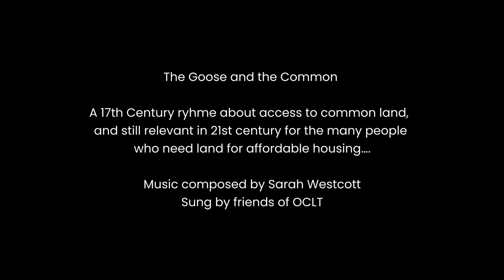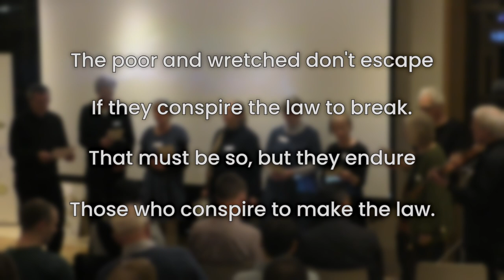𝗔 𝗳𝗶𝘁𝘁𝗶𝗻𝗴 𝗿𝗲𝗻𝗱𝗶𝘁𝗶𝗼𝗻 𝗼𝗳 𝘁𝗵𝗲 𝘁𝗶𝗺𝗲𝗹𝗲𝘀𝘀 𝗚𝗼𝗼𝘀𝗲 𝗮𝗻𝗱 𝘁𝗵𝗲 𝗖𝗼𝗺𝗺𝗼𝗻 𝗽𝗼𝗲𝗺.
The powerful traditional English protest poem of the 17th Century brought to life by the talented Sarah Westcott, with soulful music and a passionate group of local singers! 🎤

Recorded at @trinitycollegeoxford1555 February 2023, this uplifting piece of music supports the OCLT Community Led Housing Project. 💚

Let’s join together to spread the message of this amazing work and its positive message of hope. 🤝